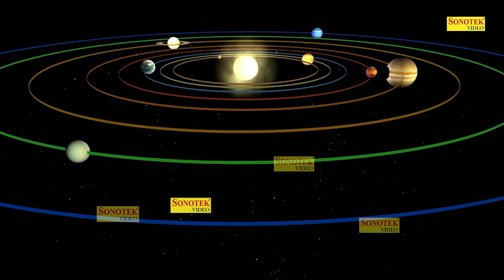संध्या भक्ति : रविवार स्पेशल | Nonstop Suryadev Bhajan | सूर्यनारायण देवता श्रिष्टी के आधारAmritwani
Titel :- सूर्यनारायण देवता श्रिष्टी के आधारAmritwani